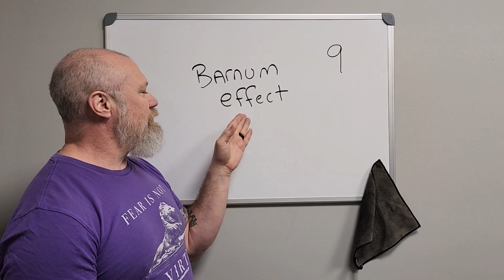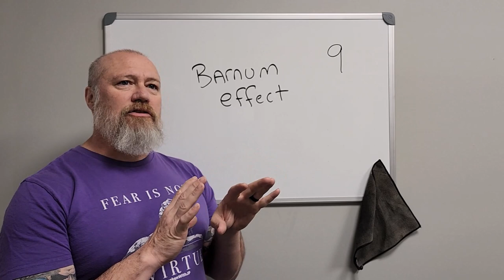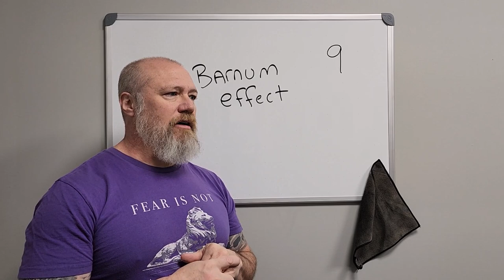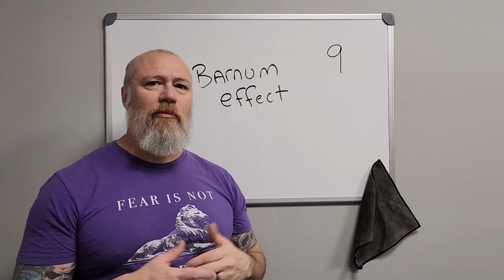Barnum Effect: Conformation Bias Series - 9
Dr. Morey describes the Barnum effect and how this is used with vague information to trick ones mind set, and how to avoid this Bias.